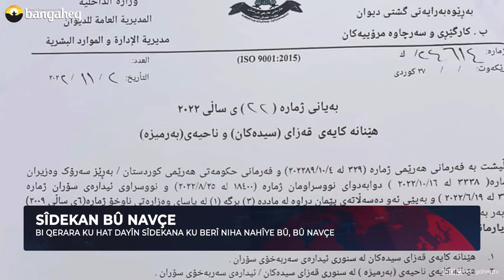Xeberên Rojê - 17.11.2022